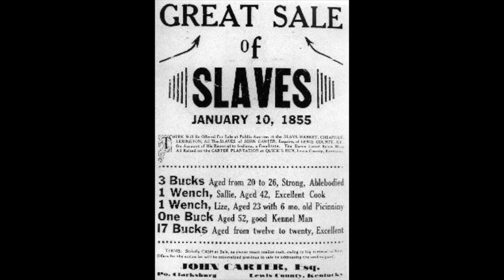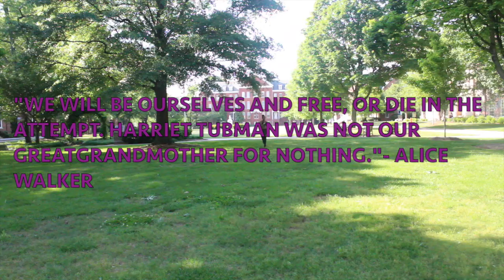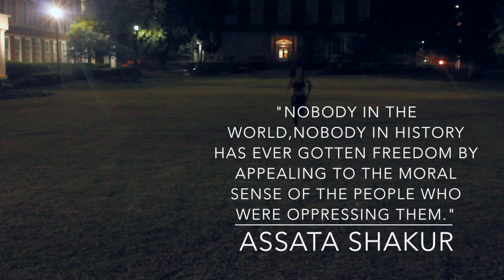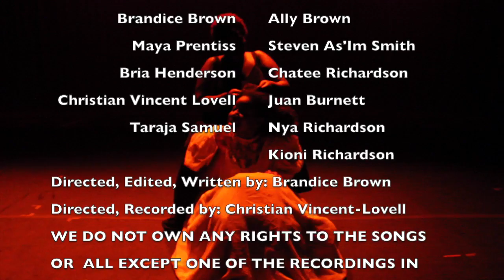The Evolution of the African American Woman| From the Auction Block to the Mountain Top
Sweet Honey in the Rock:When I Rise
Kendrick Lamar:Alright
Erykah Badu:I Want You
Angela Davis interview.
Brandice Brown voice recording.

JT JOHNSON and CENISA GAVIN WERE ALSO MEMBERS OF THE CAST!